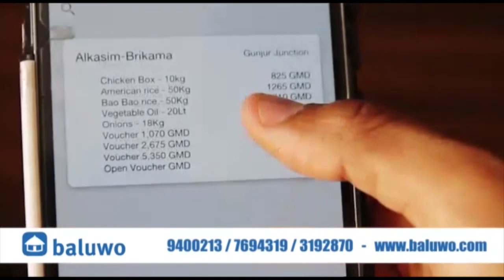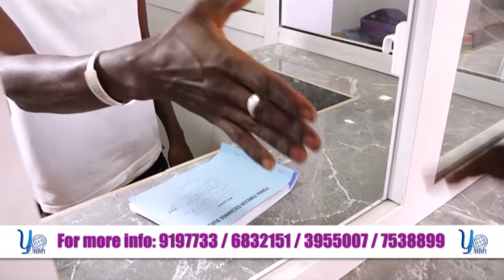Meet The People’s Tour 2020 Chamen Meeting